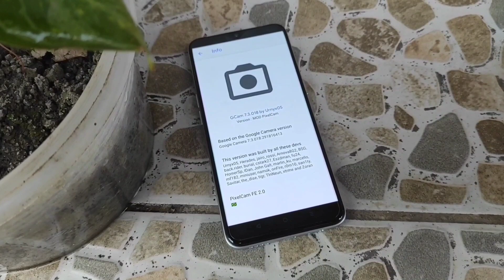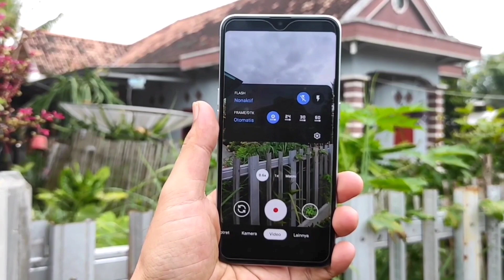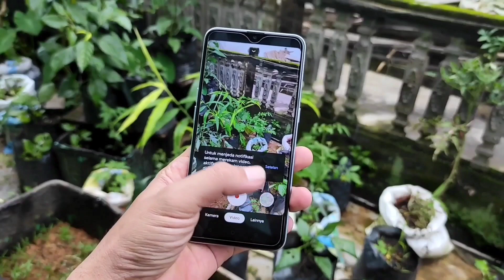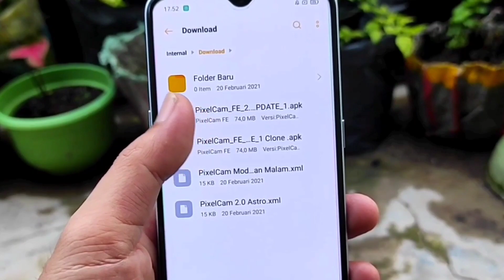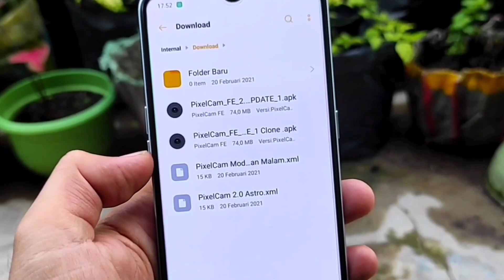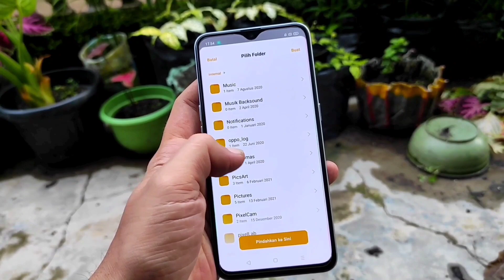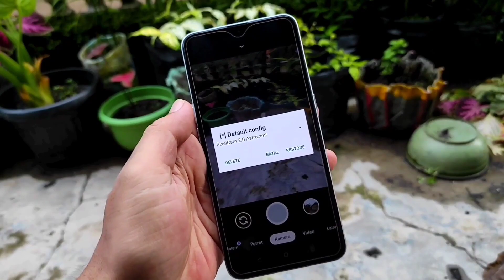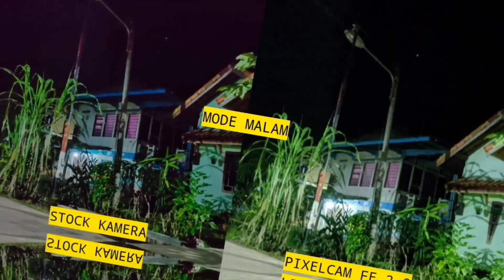Gcam PixelCam FE v2.0 + Super Config Terbaik Siang Malam Jozz Support l Android 9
Halo semuanya Kali saya share apk gcam dari modder Brazil Jairo Rossi yaitu Version PixelcamFan edition Yang menggunakan Based on 7.3 versi Pixelcam FE V2.0dimana Gcam ini Sudah Support Ultra wide, Config dan astrophotography. Nah gcam Bisa di install pada System Android 9 dan 10+ dan Banyak Support pada handphone Chipset Snapdragon dan Mediatek RN8 Pro. Review Gcam kali saya gunakan Handphone Realme Xt stock rom android 10.

Jika Kalian Berminat Ingin Mencoba Gcam Ini di handphone kalian Untuk Link download di bawah ini :

🔻PixelCam FE V2.0 Clone ( jika Banyak gcam di handphone Kalian bisa pakai versi clone )

🌄 Config di gunakan didalam video sifat universal bisa di kalian coba semua handphone Link donload 👉 :

Note : Tutorial Pasang Config sudah ada di dalam video dan Gcam nya bisa di gunakan juga tanap configuration.

Credits by : Jairo Rossi

PixelCam 🇧🇷 GCam Mod
Chat only English @pixelcamchatglobal
Chat offtopic @offtopicbrasil
Canal Telegram: @pixelcambrasil

Gcam Android lainnya di bawah ini 👇👇 :
s to (Music by) youtube free audio,

Gcam PixelCam FE v2.0 Super Mantull + Config Support Device Android 9